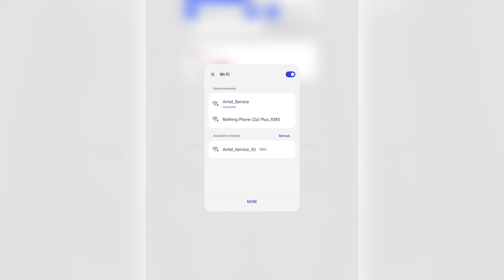Alphabet Combine Merge Master - New Alphabet Lore Gameplay ⭐ abcd...uvwxyz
GameSpace Mobile

Alphabet lore
Rainbow friends
Nightmare rainbow friends
Cursed rainbow friends
Garten Of Banban
Poppy playtime
Siren head
Huggy Wuggy
Skibidi Toilet
Skibidi multiverse
Skibidi monster
Merge Robot Transfarmer
Merge Dino
Merge Alphabet
Merge Number Master

Gamespace mobile